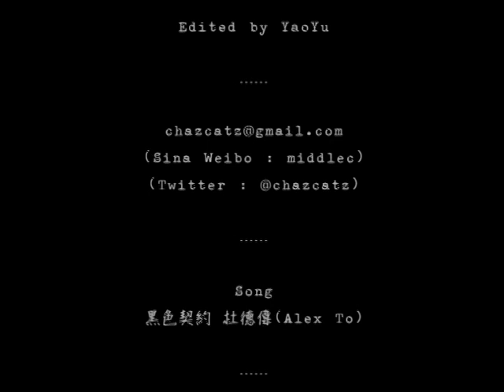Jet Li 李連杰 Lethal Weapon 4 Wah Sing Ku 單人MV# 黑色契約 (fanvid)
Wah Sing Ku (古華辛) （lethal weapon 4）單人MV

歌曲：杜德偉－黑色契約

電影屬於電影公司及其參與拍攝者、歌曲屬於其演唱及創作者，但MV二次創作版權屬我，請勿隨意轉載